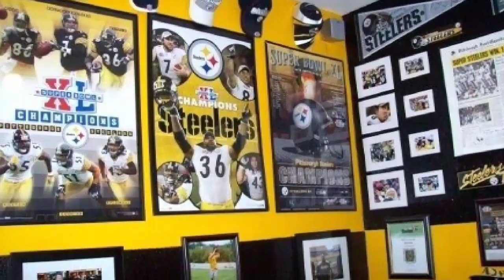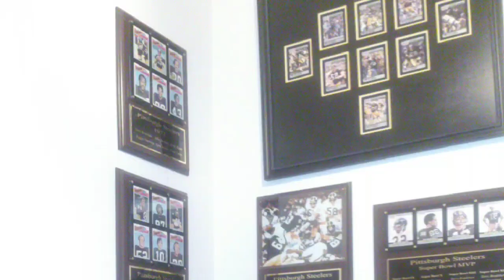Some Great Steelers Man Caves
These are pictures of some great Steelers man caves that I found on the internet. I am waiting to see the man cave of Steelers Sideline, he collects a lot of game used Steelers memorabilia. I can't wait to see how he displays it when he does his man cave.